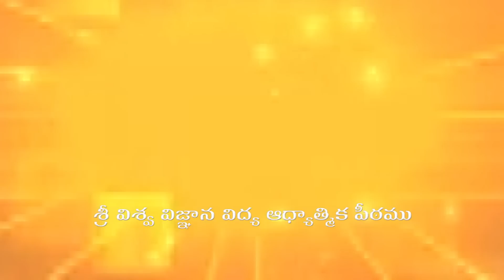Vaisakha Masa Online Sabha | 03 May 2022 | వైశాఖ మాస అంతర్జాల సభ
శ్రీ విశ్వ విజ్ఞాన విద్య ఆధ్యాత్మిక పీఠము  - వైశాఖ మాస అంతర్జాల సభ
ఆరాధనా ప్రదేశాలు :
కాపవరం (కాపవరం మం), పెనకరమెట్ట, పోలవరం, రామయ్యపేట, కొత్తపట్టిసీమ, మద్దూరు, సీతంపేట, పందలపర్రు, రావివారిపాలెం, కొంతేరు, కాజ, దొడ్డిపట్ల

     00:00 03 మే 2022 వైశాఖ మాస అంతర్జాల సభ ప్రారంభము
     01:04 ఆరాధనా ప్రదేశాలు
     03:30 ప్రార్థన
     011:27 కీర్తన
     13:58 ఉపన్యాసము - శ్రీ గరిగిపాటి రాము గారు, గుమ్ములూరు
     19:57 సద్గురువర్యుల సందేశము
     53:09 ముఖ్య ప్రకటనలు
     54:53 ఆరాధనలో పాల్గొన్న, సద్గురువర్యులను ఆహ్వానించిన, మరియు  శాలువాతో సత్కరించిన సబ్యుల  వివరములు
     47:17 హారతి
     01:10:14 03 మే 2022 కార్తిక మాస  అంతర్జాల సభ ముగింపు